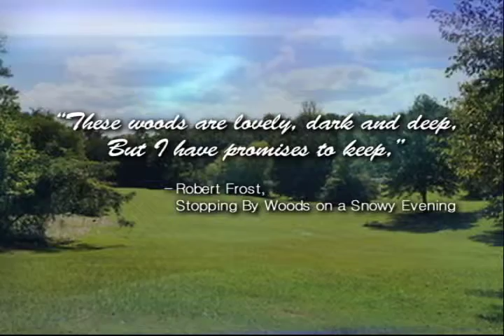The Mighty Five Conversations - August 2013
Guest: Sarah Hilton